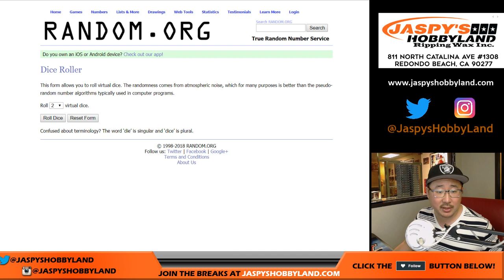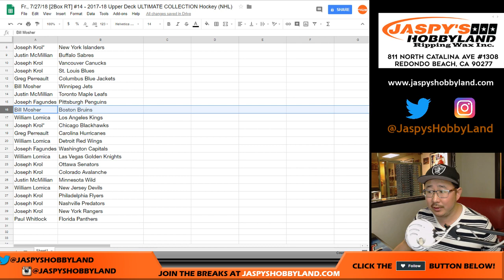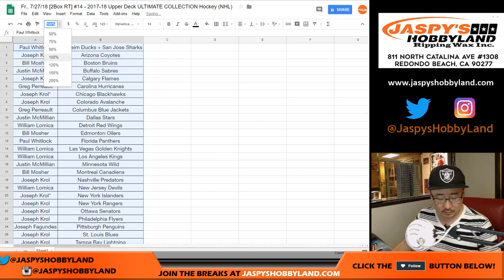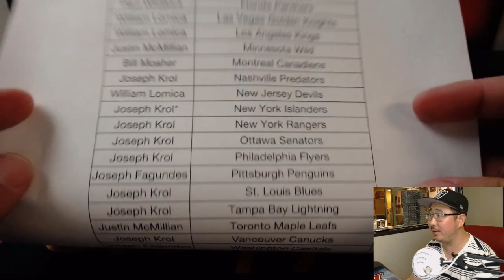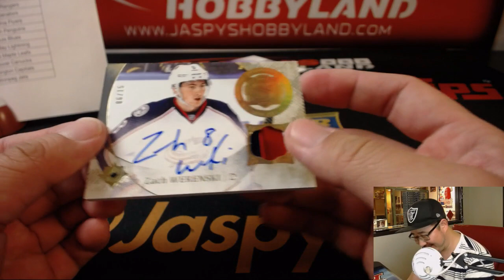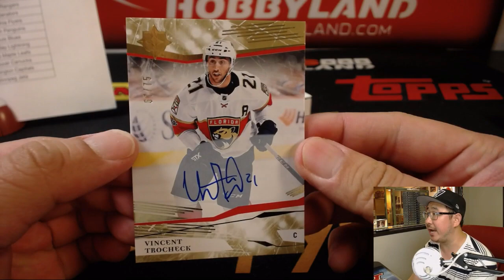Fr., 7/27/18 [2Box RT] #14 - 2017-18 Upper Deck ULTIMATE COLLECTION Hockey (NHL)